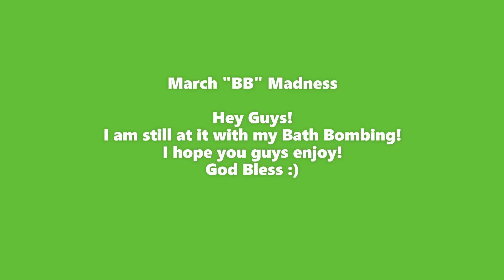Making Beach Ball Bath Bombs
Hey guys!
This is: March "BB" Madness"
The month when I make mostly Bath Bombs! I hope you all enjoy the videos I post.